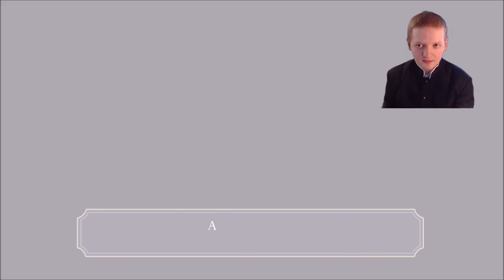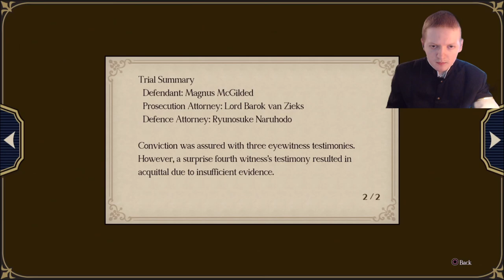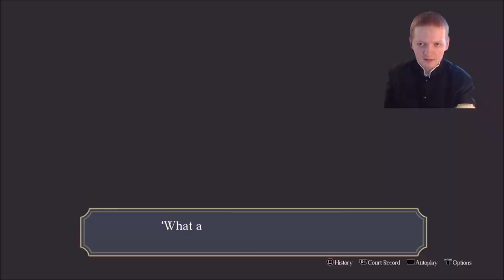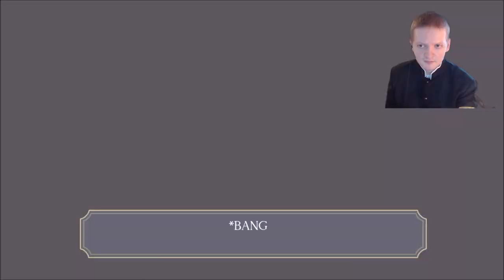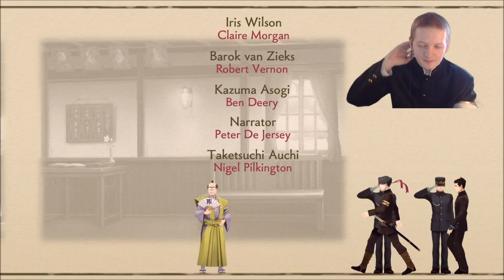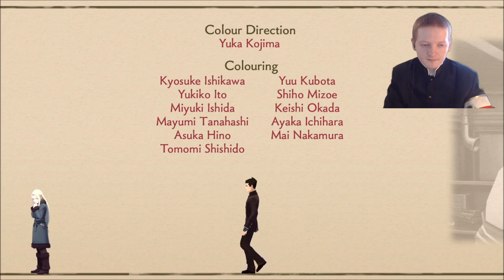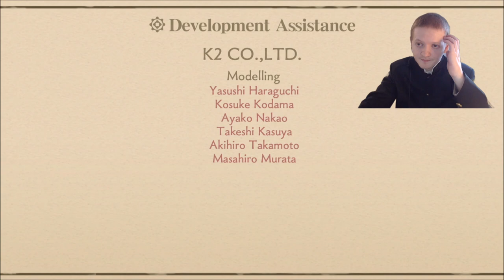The Giant Conspiracy Is Stopped And The Truth Is Revealed- The Great Ace Attorney Chronicles Part 19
Part 19 of my playthrough of The Great Ace Attorney Chronciles. On this part Rry breaks apart the conspiracy and finds out the truth on what happened in Windibank's pawnrbokery as well as what happened to McGilded.